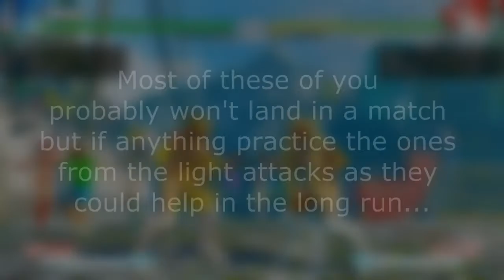SFV: Counterhit Combos w/ R.Mika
PLEASE NOTE: These are not crush counter combos as I already made a video on those. These are combos from regular counterhits..

Should've uploaded ages ago but never got round to it. Just showcasing potential combos mika can do from regular counterhits.

The latter ones are more impractical as they're either from meaties or require a certain condition. The most important ones are the counterhit combos from the jabs as counterhit jabs can link into medium attacks etc.